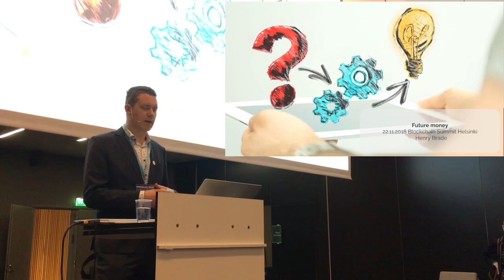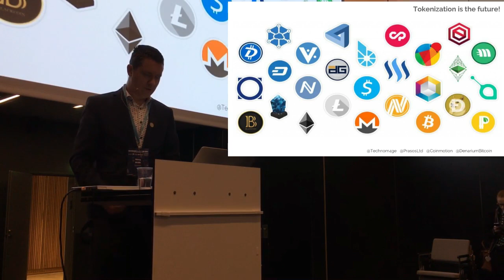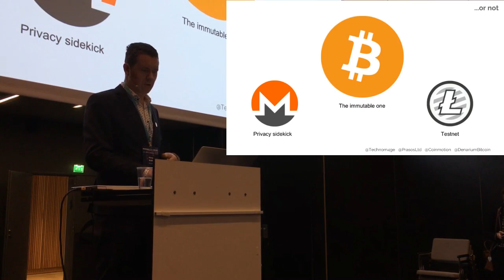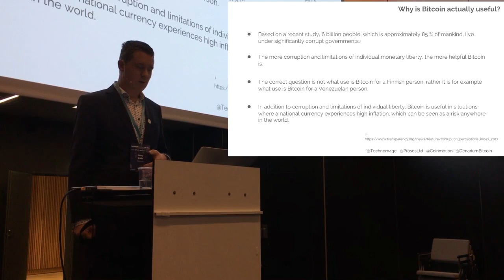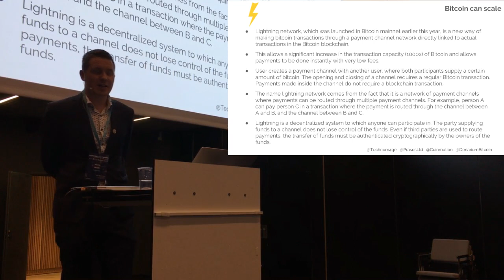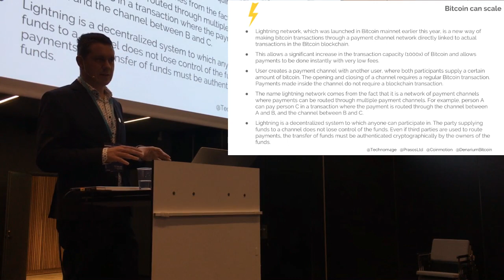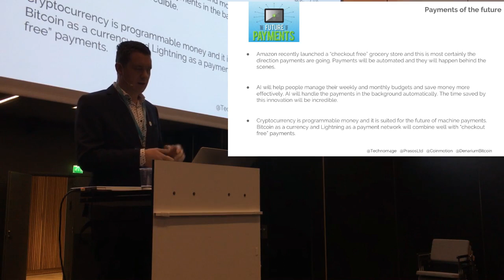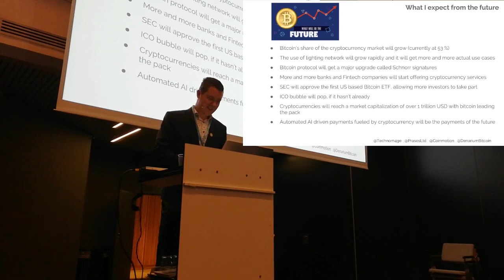Future Money according to Henry Brade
Henry Brade, CEO of Prasos is one of the first Bitcoin entrepreneurs in the world. Watch this illuminating talk about the future of money. He will also touch the topic of altcoins and the next looming financial crisis. This talk was first presented to live audience at the Helsinki Blockchain Summit 2018.